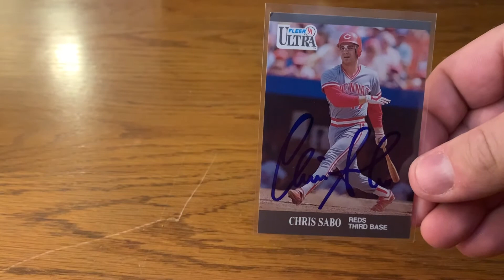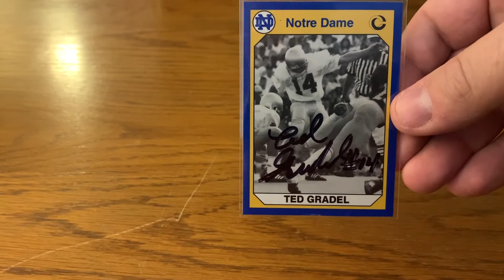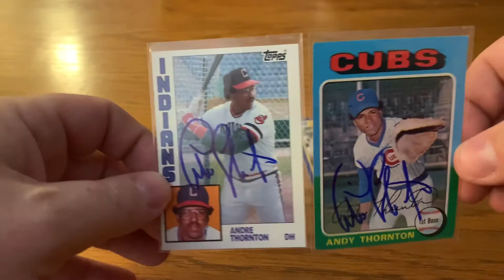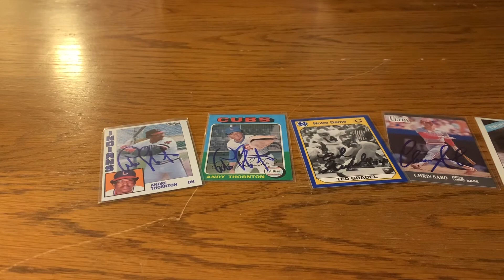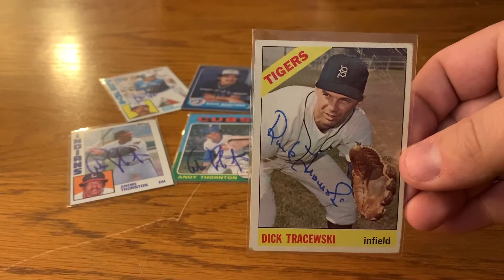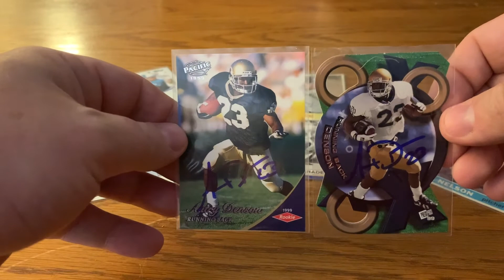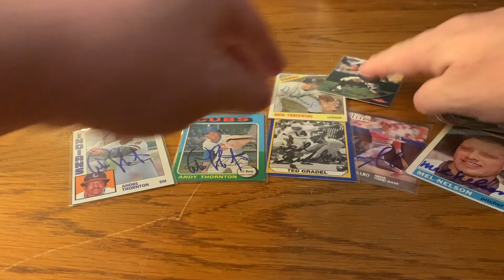TTM 28, Baseball (5 returns) and Football (2 returns)